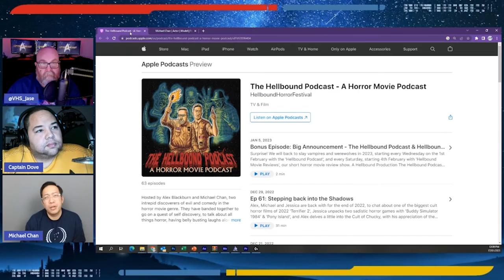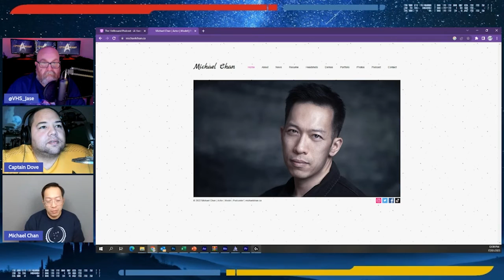Captains Quadrant | Interview with Star Trek Discovery's Michael Chan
Join the Captains Quadrant as they interview startrekdiscovery 's MichaelChan from season 4. Hear the amazing story of his acting journey, time on the StarTrek set and much more!

Follow him on all Socials @MichaelChan

Our links, talk to us join the fun!